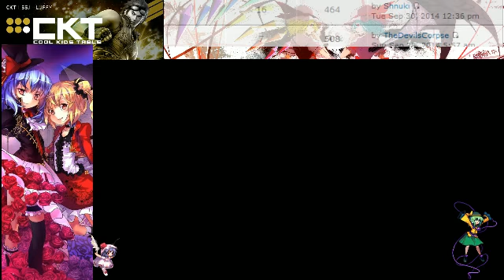CKT - DragonBall Xenoverse Hype Extra Stage - 9 / 21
Abused the shit out of the "Extra Round" -- Watch live